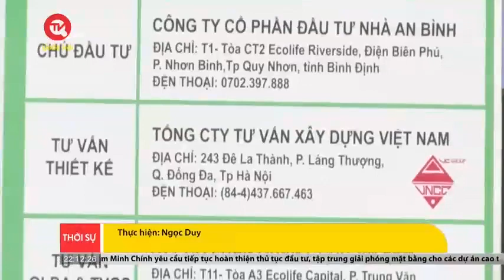Quản lý chặt chẽ khung giá và đối tượng thụ hưởng nhà ở xã hội | Truyền hình Quốc hội Việt Nam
Truyền hình Quốc hội Việt Nam | Bên cạnh việc tìm nhà đầu tư có đủ năng lực và đẩy nhanh tiến độ thực hiện các dự án nhà ở xã hội, tỉnh Lâm Đồng cũng quan tâm đến quản lý chặt chẽ khung giá bán và phân bổ cho đúng đối tượng thuộc diện thụ hưởng chính sách nhà ở xã hội.